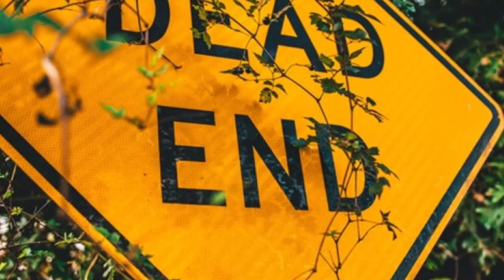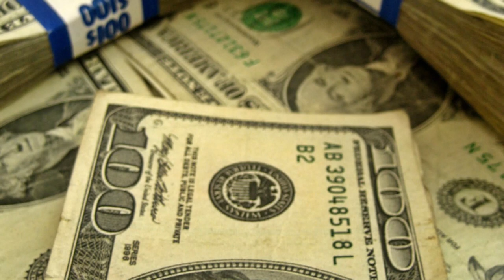Here's some Tales from the Bayou.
Here's some scary Tales from the Bayou, From haunted roads to unbelieveable cryptids , The bayou has it all. Come on let's take a trip in the bayou.

Make your videos stand out, Raise your SEO score, Get all this and more from TubeBuddy, Here's a link to check it out { we are paid a small commision on any sales made from this link}

80% . 1.2K/1.5K